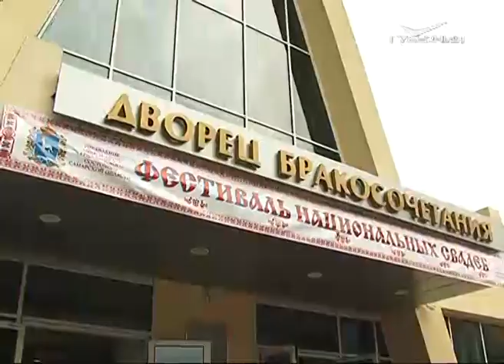В Самарской области сыграли 220 национальных свадеб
220 свадеб по национальным канонам сыграли в Самарской области. Торжества прошли в рамках "Фестиваля национальных свадеб". Молодоженам предложили провести церемонию в соответствии со старинными обрядами. А юбиляры семейной жизни оставили подписи в книге почетных гостей.